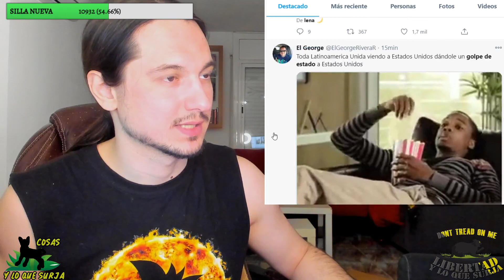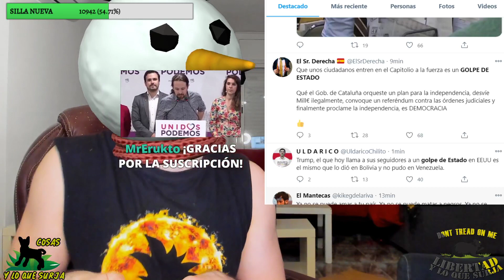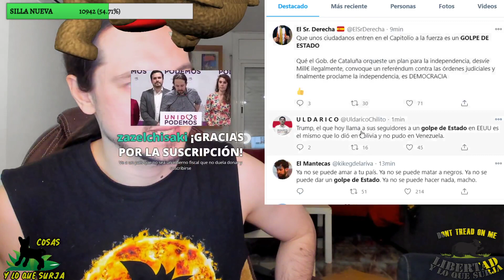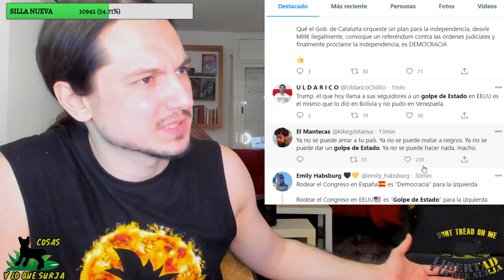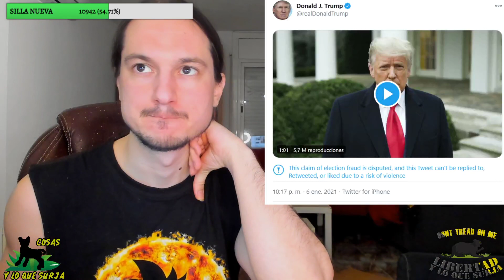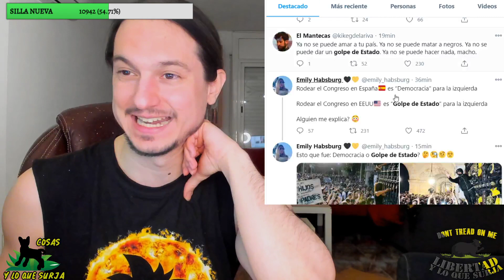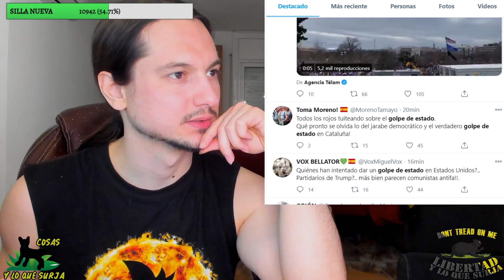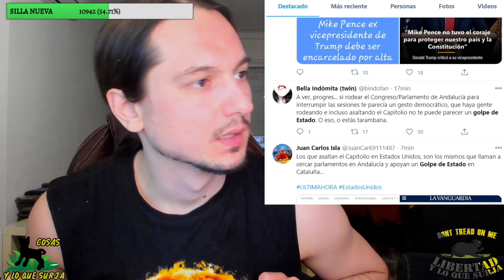🔥MEMES de EEUU sobre el "GOLPE DE ESTADO"🔥